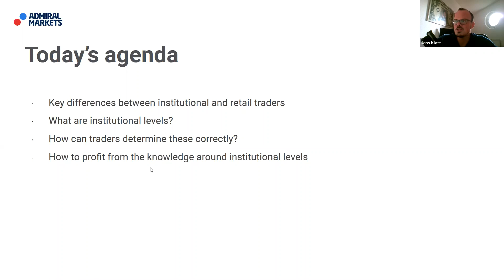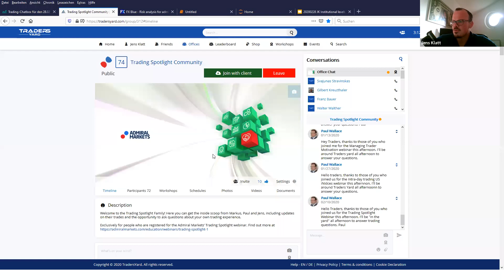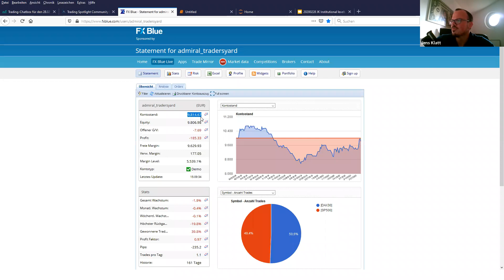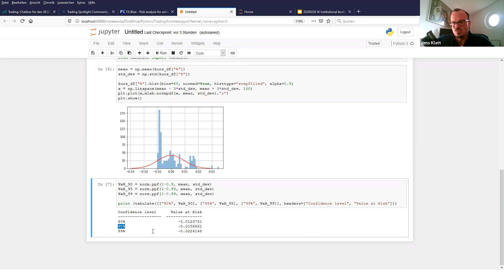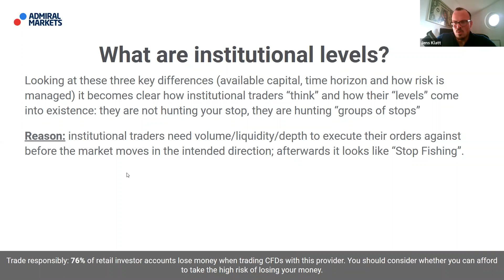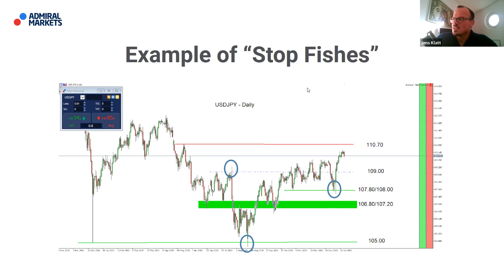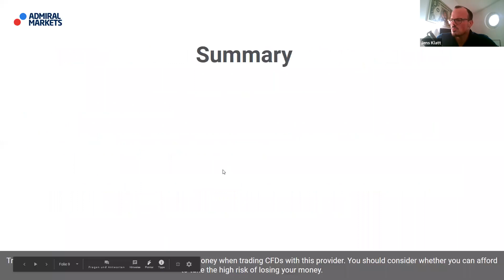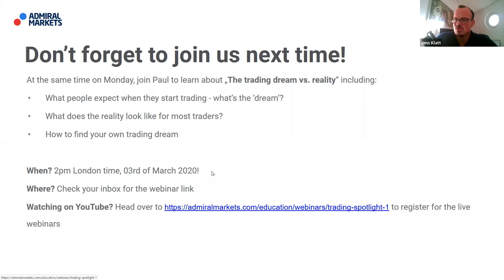How to trade institutional levels | Trading Spotlight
Do you want to know the tools that trading veterans use in their strategy?

In this webinar, Jens Klatt — a professional trader, answers of how to steer clear of the trading herd. He gives an overview of the major currency pairs and answers the question of how volatility affects the behaviour of currency pairs and knowing that which ones are the most suited for different traders.

‘How one trader lost 20% of his account… then turned things around to go pro’

► ABOUT TRADING SPOTLIGHT ◄ Each webinar will put the spotlight on one popular trading topic, giving you a deep dive into how it works, typical market movements and how you can make the most of it in your trading strategy. With a mix of content for beginner, intermediate and advanced traders.

✅By the end of this webinar, you will know: - The ins and outs of each deep-dive webinar topic✔︎ - How to analyse the markets to find profitable trades✔︎ - How to identify common chart patterns and trading opportunities✔︎ - How to implement popular trading strategies for different markets✔︎ - How to effectively trade in the MetaTrader 5 platform✔︎

► RISK WARNING ◄ Forex & CFDs are complex instruments and come with a high risk of losing money rapidly due to leverage. 76% of retail investor accounts lose money when trading CFDs with this provider. You should consider whether you understand how CFDs work and whether you can afford to take the high risk of losing your money. Therefore, you should not invest or risk money that you cannot afford to lose. You should ensure you understand all of the risks. Before using Admiral Markets services please acknowledge the risks associated with trading. This webinar/event is produced for a global audience. Admiral Markets offers its services in various jurisdictions by utilising several companies authorized and regulated, please visit for details